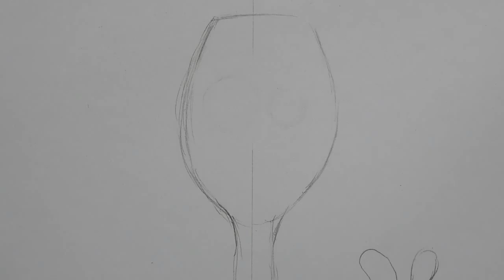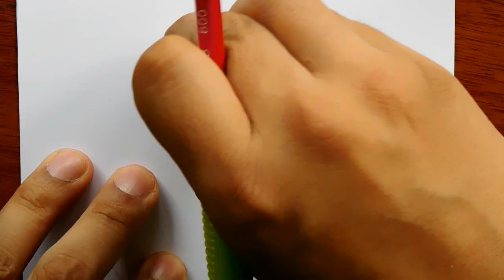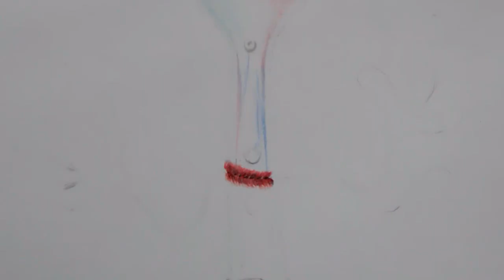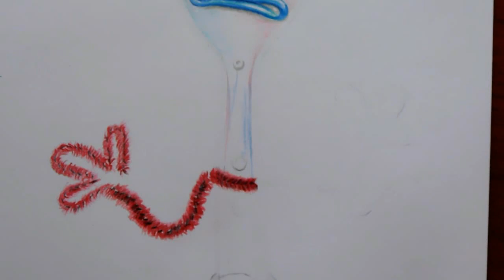Dibujando a FORKY TOY STORY 4 | Como Dibujar a Forky | Draw Forky Disney Pixar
Muy Buenas a Todos, para este vídeo les muestro como dibujo a Forky de Toy Story 4, espero les guste el dibujo y de ser así no olviden dar pulgar arriba.

Básicamente este solo es un vídeo guía el cual pueden seguir paso a paso para dibujar a este personaje, como siempre les agradezco su enorme apoyo.